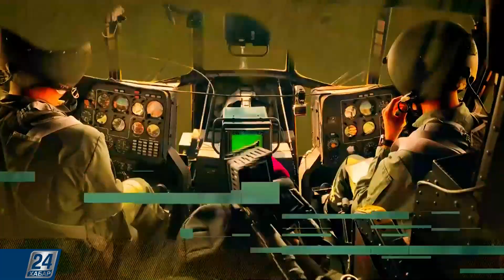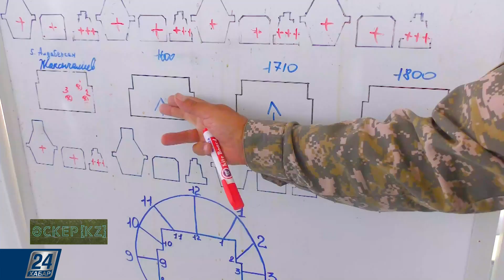Отбор участников на Армейские международные игры-2020 | Әскер KZ